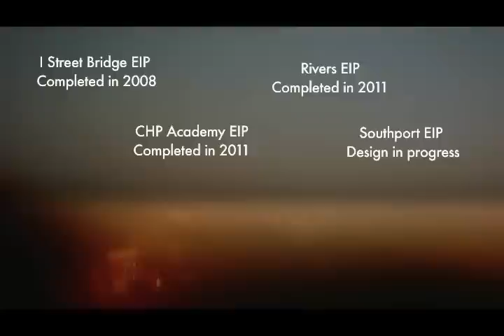West Sacramento Safer with Levee Improvements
Collaboration results in flood protection for people, business and property.  The West Sacramento Area Flood Control Agency and City of West Sacramento, with the help of the California Department of Water Resources, U.S. Army Corps of Engineers and Central Valley Flood Protection Board, have completed many levee improvement projects to address flood protection, the city's number one priority.